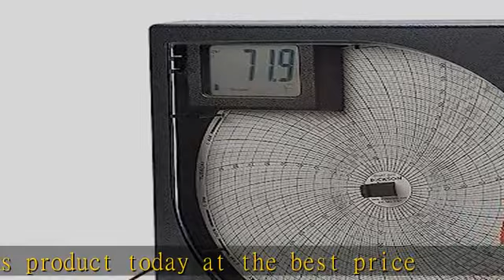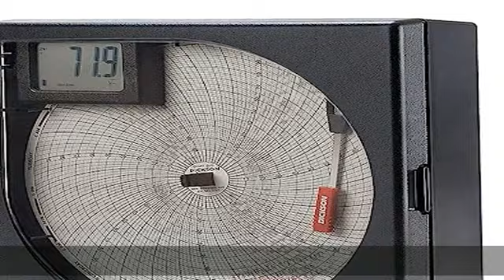Dickson KT803 Temperature Chart Recorder w/Display, Alarm, Type K, 8" Dia